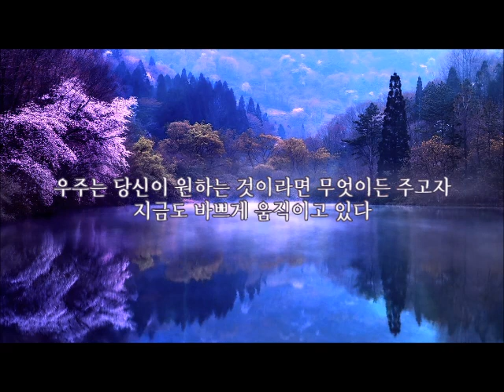부자가 되는 100가지 좋은습관/ 오디오북/ 책리뷰/ 책읽어주는여자/ 따뜻한책한잔/ 자기계발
[ 부자가 되는 100가지 좋은습관 ]

* 지은이 : 요시카와 나미
* 옮긴이 : 강성욱
* 발행 : 경성라인

[배경음악 있음 - 본문내용 같음]
0:00 인트로
0:52 책소개
3:07 재물을 부르는 금전운 실천법
4:05 돈을 불려주는 생활습관
11:03 돈을 배로 불려주는 우주의 법칙
19:06 돈을 자석처럼 끌어당기는 사고방식
21:35 금전적 위기를 벗어나기 위한 감정 조절법
29:53 평생 재복을 누리기 위한 부자의 수칙
34:38 금전운의 신을 내 편으로 만드는 방법
40:25 책 리뷰

[배경음악 없음 - 본문내용 같음]
42:36 (No BGM)재물을 부르는 금전운 실천법
43:33 돈을 불려주는 생활습관
50:30 돈을 배로 불려주는 우주의 법칙
58:34 돈을 자석처럼 끌어당기는 사고방식
1:01:03 금전적 위기를 벗어나기 위한 감정 조절법
1:09:21 평생 재복을 누리기 위한 부자의 수칙
1:14:06 금전운의 신을 내 편으로 만드는 방법
1:19:52 책 리뷰

부자가 되고 싶다면 먼저 부자의 마음을 가져야 합니다. 부자들은 부자가 되는 방법을 아는 사람들이었습니다. 그들은 말할 것도 없이 모두 부자였습니다. 태어날 때부터 부자였던 사람도 있었고, 밑바닥부터 시작해서 부자가 된 사람도 있었습니다. 그중에는 평범한 샐러리맨이다가 어느 날 갑자기 벼락부자가 된 사람도 있었습니다. 단 그들에게는 공통점이 있었습니다.
그것은 부자의 마음가짐을 잘 알고 있었다는 점입니다. 그들은 보통 사람들과 다른 사고방식을 갖고 있었습니다. 매일 돈 때문에 쩔쩔매는 사람들과는 생각 자체가 달랐습니다.

자, 그렇다면 지금부터 부자의 마음가짐이란 어떤 것인지, 이 책이 상세하게 소개할 것입니다.
이 중에는 당신이 바로 고개를 끄떡일만한 것도 있겠지만, ‘이런 하찮은 것으로 부자가 될 수 있겠어?’라며 의아해할 만한 것도 있을 것입니다. 그중에서 당신이 즐기면서 실천해보고 싶은 것이 있다면, 적극적으로 활용해 보기 바랍니다. 사고방식, 행동 어느 것이라도 좋다. 스스로 실천하다 보면 그것이 왜 부자가 되는 도움이 되는지 자연히 알게 될 것입니다.
부자가 되는 방법 중에는 아주 사소한 일이 계기가 되어 큰 성공을 불러오는 경우가 있습니다. 그러니 마치 게임을 하듯 즐기면서 자신만의 방법으로 활용하기 바랍니다. 그러다 보면 틀림없이 콧노래가 절로 날 정도로 금전운이 상승할 것이다. 그리고 곧 당신의 눈앞에 풍요로운 인생이 펼쳐질 것입니다.